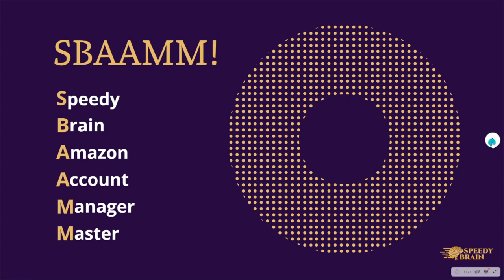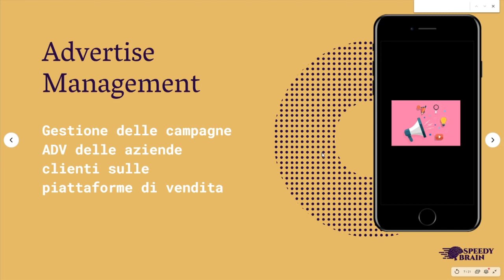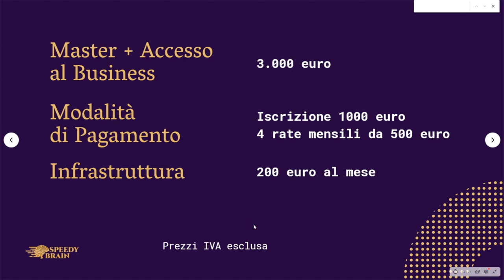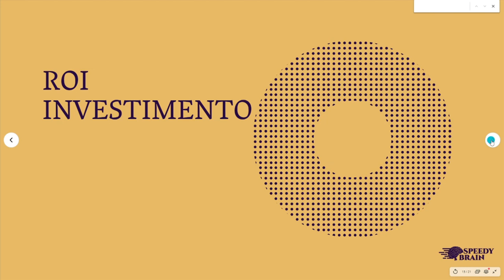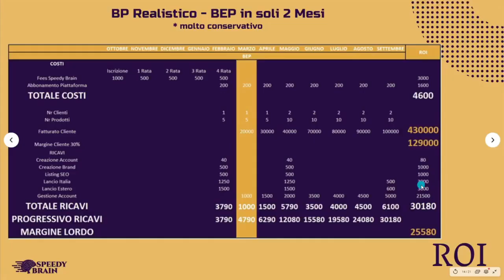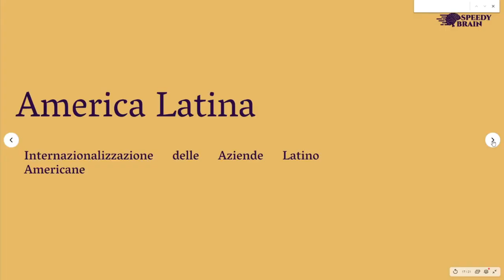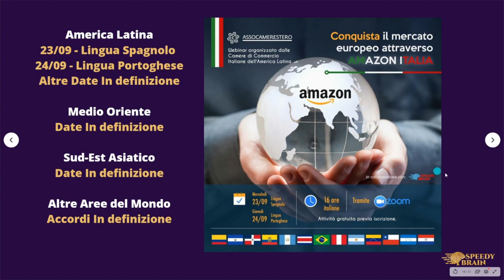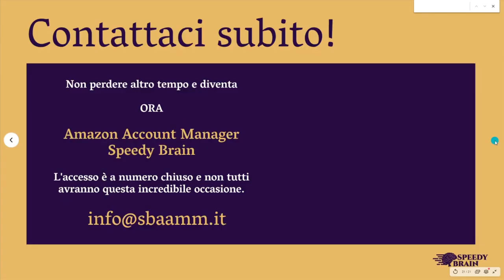NUOVO PROGETTO SBAAMM: AMAZON FBA ACCOUNT MANAGER CON AZIENDE INTERNAZIONALI VENDERE PRODOTTI ONLINE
Non hai abbastanza soldi o zero soldi da investire?
Hai paura di fallire vendendo prodotti tuoi e non vuoi rischiare?
Ora puoi fare l'Account Manager Speedy Brain! Dopo un percorso guidato dove ti formeremo e prepareremo all'attività di consulenza diventerai collaboratore della nostra nuova START UP SYPEON per acquisire clienti interessati a vendere online i loro prodotti!
ZERO RISCHI ZERO INVESTIMENTI SOLO GUADAGNI!

💥💥Hai meno di 5k EURO da investire? Allora il tuo percorso suggerito è il Master SBAAMM! Speedy Brain Amazon Account Manager Master, tutte le info le trovi iscrivendoti qui:

💥💥Hai più di 5k EURO da investire? Allora il tuo percorso suggerito è il Corso Speedy Brain. Lo puoi acquistare in promozione SCONTO - 30% limitata ed a tempo con il coupon NATALE30, qui:

💥💥Materiale e Link utili della Speedy Brain:💥💥

👉50% di sconto + tutti i tutorial H10 in italiano + live in italiano + live Guru H10 + gruppo facebook avanzato + video con metodo RIVOLUZIONARIO di ricerca prodotti in TREND ad alta domanda e bassa concorrenza